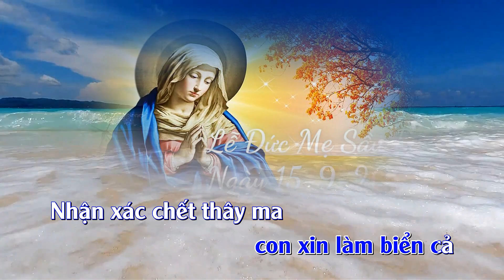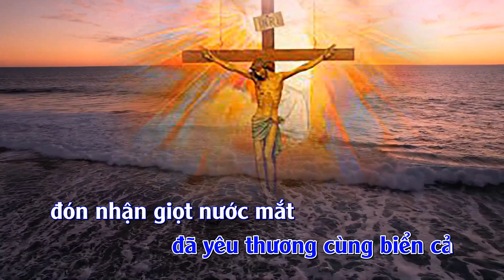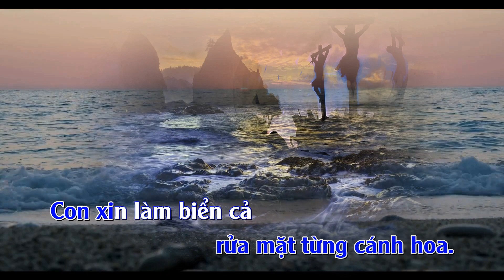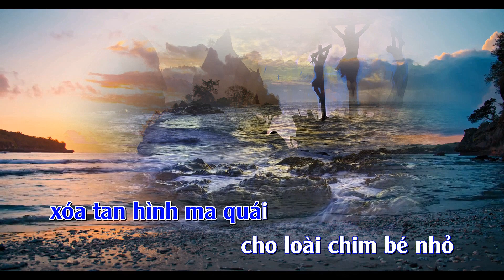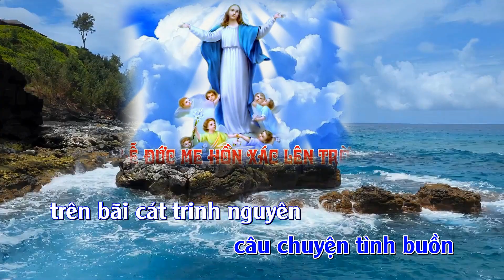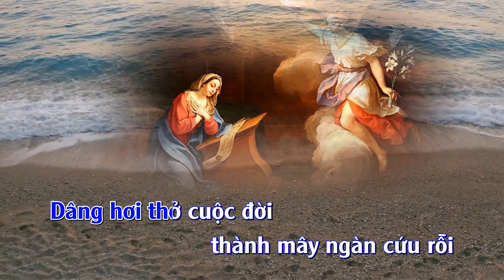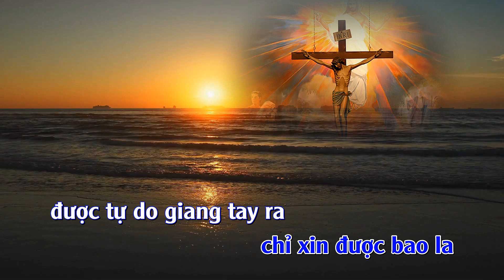Karaoke beat: Chỉ Xin Làm Biển Cả - Thơ: Lm Nguyễn Tầm Thường.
Nhạc: Phạm Trung